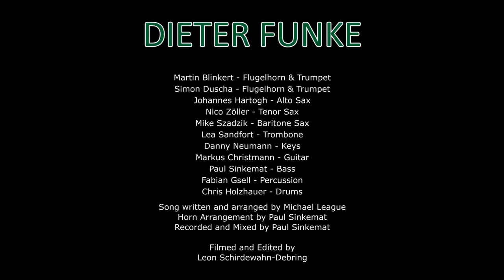DIETER FUNKE - Young Stuff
DIETER FUNKE are:
Martin Blinkert - Flugelhorn & Trumpet
Simon Duscha - Flugelhorn & Trumpet
Johannes Hartogh - Alto Sax
Nico Zöller - Tenor Sax
Mike Szadzik - Baritone Sax
Lea Sandfort - Trombone
Danny Neumann - Keys
Markus Christmann - Guitar
Paul Sinkemat - Bass
Fabian Gsell - Percussion
Chris Holzhauer - Drums

Song written and arranged by Michael League
Horn Arrangement  by Paul Sinkemat
Recorded and Mixed by Paul Sinkemat

Leon Schirdewahn-Debring